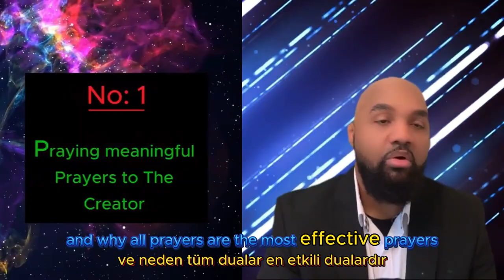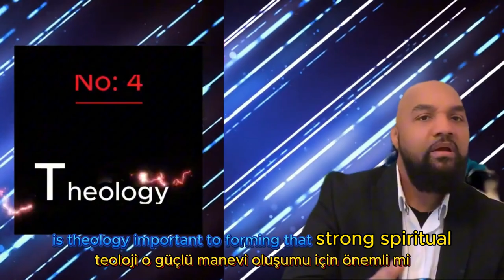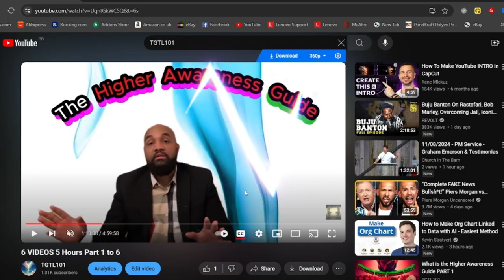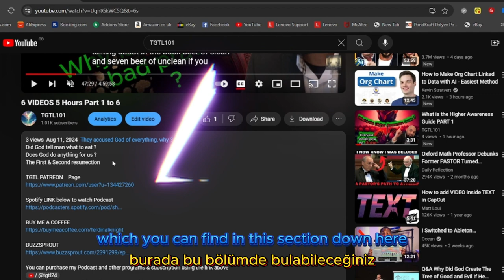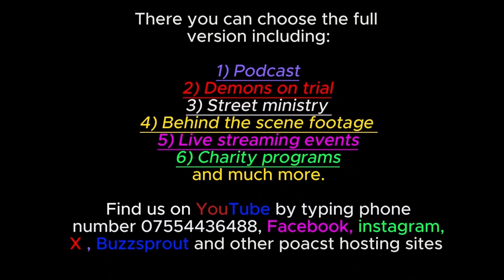It is important to follow the ( Higher Awareness Guide ) PART 1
(Turkish Language )

Contact name:
The Pathfinder